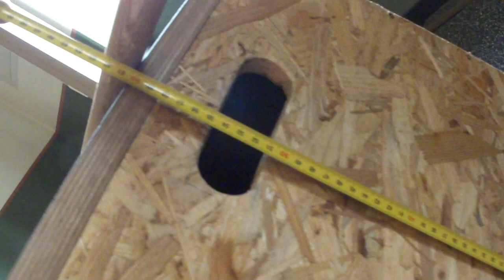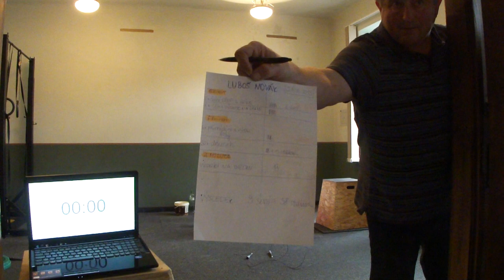Kvalifikace NO EXCUSE CHALLENGE 2013- Luboš Novák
Kvalifikace na No Excuse Challenge 2013
9 kol + 38 opakování